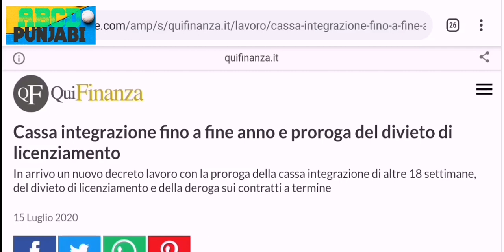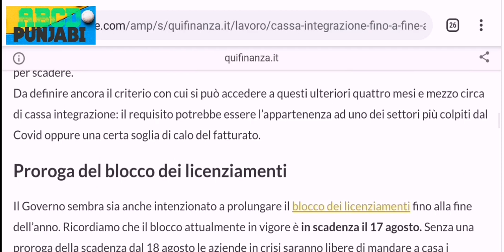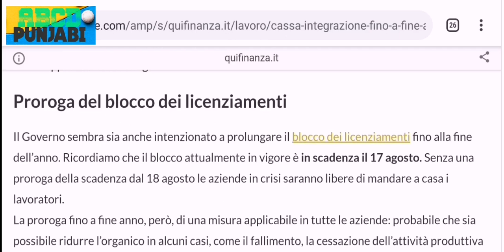Cassa integrazione Proroga | Sospensioni lichenziamrnto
Hi
iAm Jamal
Follow me on 👇